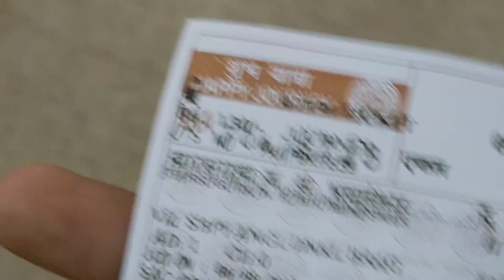BBSR me mile Gyani baba😳 यहाँ आके फंस गया 😓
BBSR me mile Gyani baba😳
 यहाँ आके फंस गया 😓